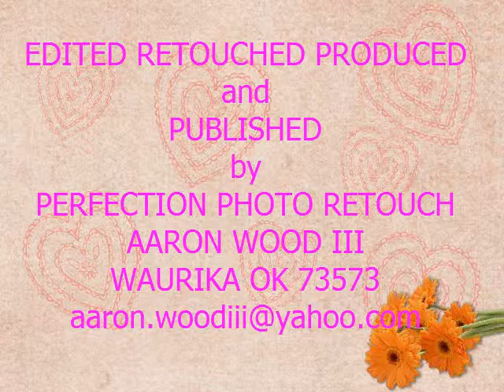AW#322 PERFECTION LOVELY LIPS (LIPS OF AN ANGEL) HINDER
PERFECTION PHOTO RETOUCH
AARON WOOD III
WAURIKA OK 73573